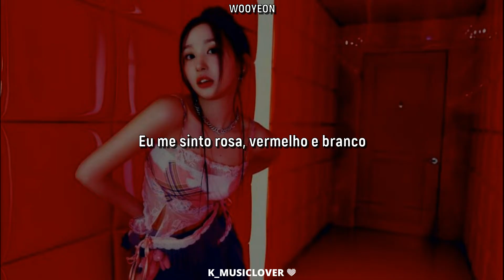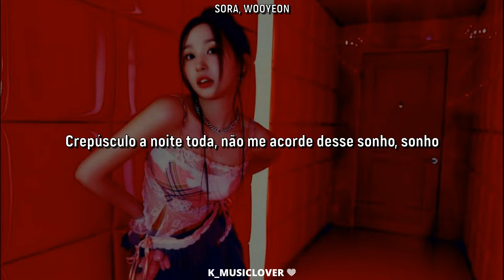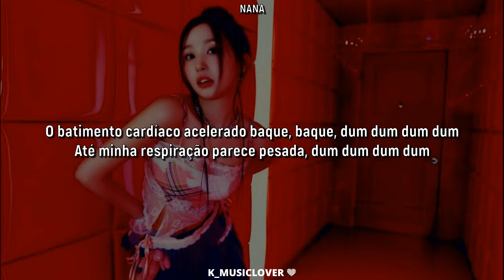WOOAH (우아) - BLUSH [TRADUÇÃO]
• Artist: WOOAH (우아)
• Song: BLUSH
• Album: UNFRAMED
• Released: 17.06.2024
• Label: SSQ ENTERTAINMENT